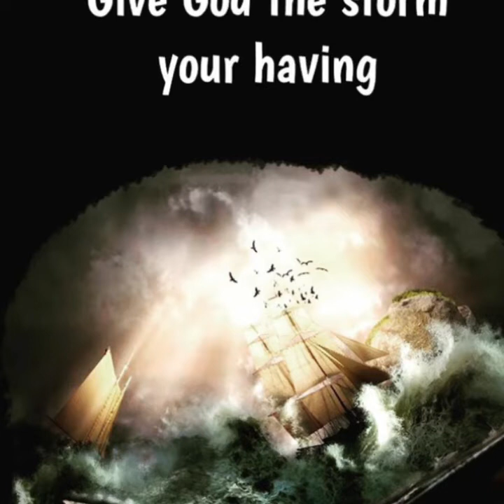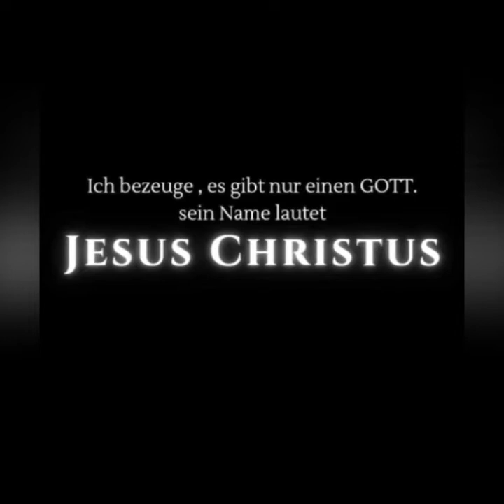An alle Männer Gottes Aufruf von Bruder Erik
WEN NOCH NICHT IN EINER BIBELTREUEN GEMEINDE BIST DAN BRAUCHE ICH NUR DEINE POSTLEITZAHL UND KANNMIT DER HILFE DES HERRNSEHR RASCH EINE BIBELTREU GEMEINDE FÜR DICH FINDEN

Die Korrekte Bibel Übersetzung zu kaufen 👇📖✝️💡

Warum nur die Luther 1545 richtig ist
👇👇👇  Woher kommen all die Übersetzungen eigentlich? Wer steckt dahinter? Warum?... 👇😫

Der Nächste Schritt für Christen die im Glauben wachsen

Letzter weckruf ein Ratgeber für echte Erweckung

My Bible App Luther 1545 mit strong... 👇👏

Du bist zum Glauben gekommen nun gehts weiter sehr wichtig 👇💡✝️📖

RICHTIGE LEHRE OFFENBARUNG ANTICHRIST 10 KÖNIGE HURE BABYLON KIRCHENGESCHICHTE... 👇💡✝️📖

Dein kommentar wurde gelöscht oder du wurdest gar blockiert warum den das echt... 😔😞👇